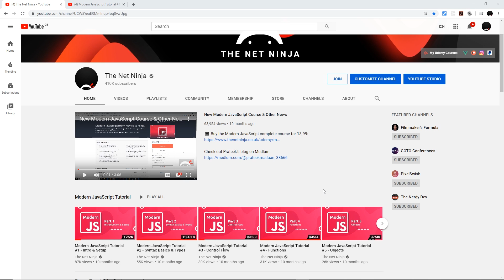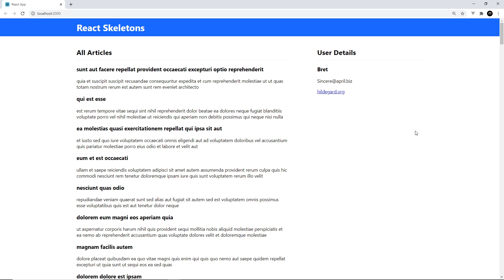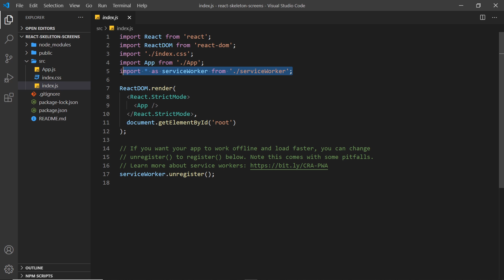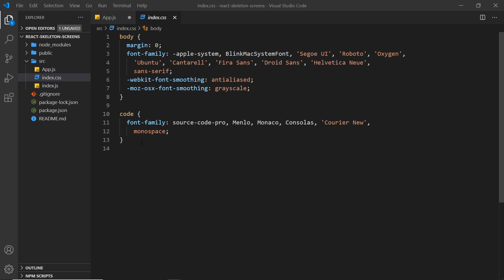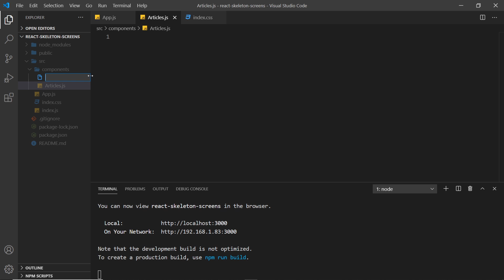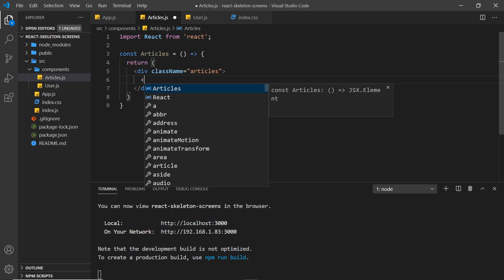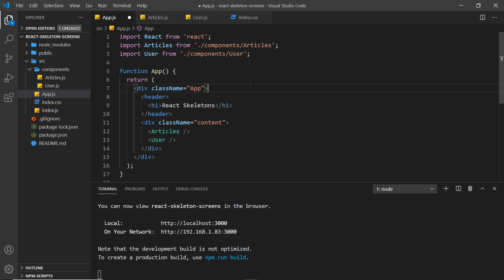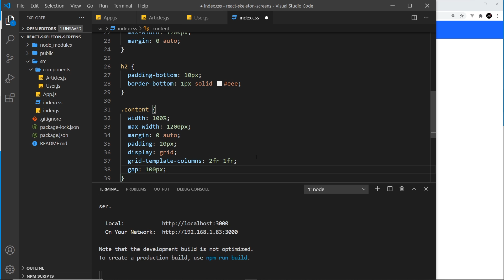React Skeleton Screen Tutorial #1 - Intro & Setup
Hey gang, in this React tutorial series we'll see how to create React Skeleton Screens from scratch, which you can show users whilst data is loading in the background.